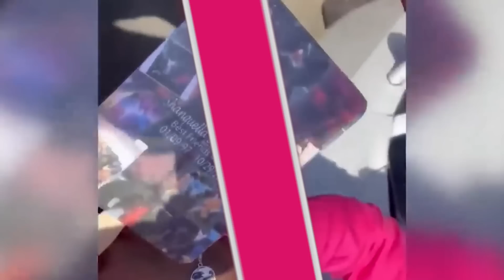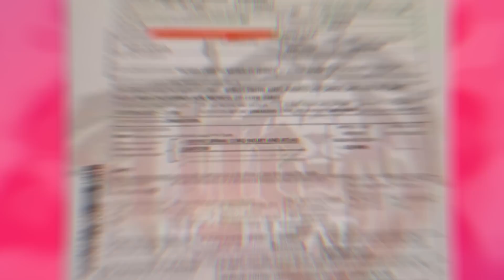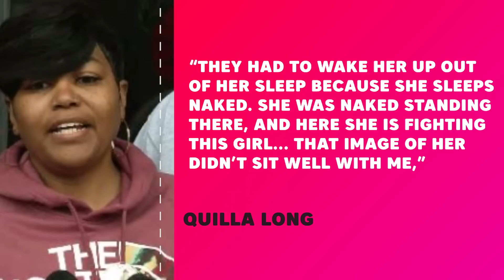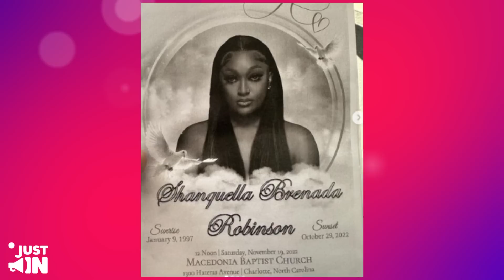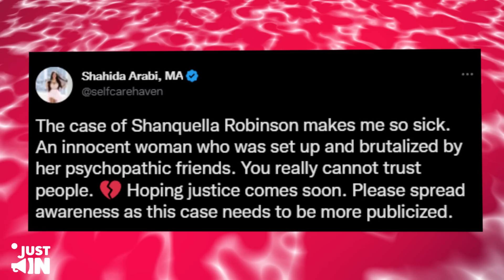Unseen Footage CONFIRMS Cabo 6 Were SO Jealous Of Shanquella Robinson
Right from the moment the news broke about Shanquella Robinson’s untimely death, the entire case has been full of several twists and turns.
Now, while some of those turns initially gave the impression she was killed by a stranger, new information from the ongoing investigation has just revealed that it might actually have been one of the people close to her.
And while this may look like just pointing fingers at first glance, close observation of her life over the past couple of years has just shed some light on her relationships with people and how that seems to have played a role in her ultimate demise.